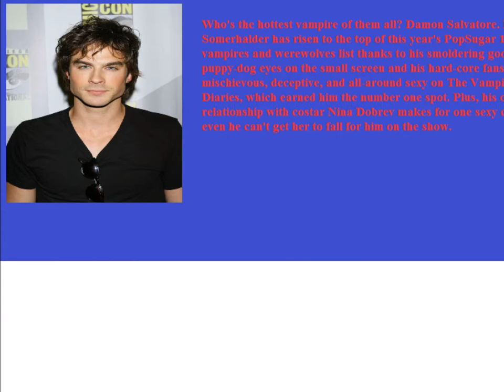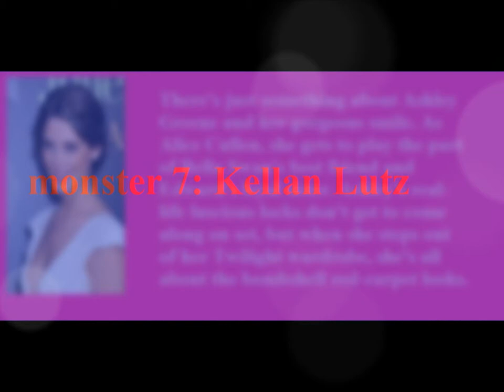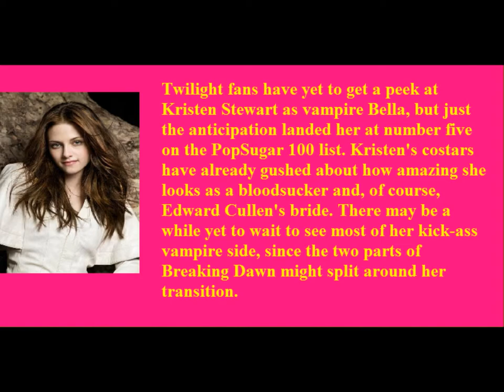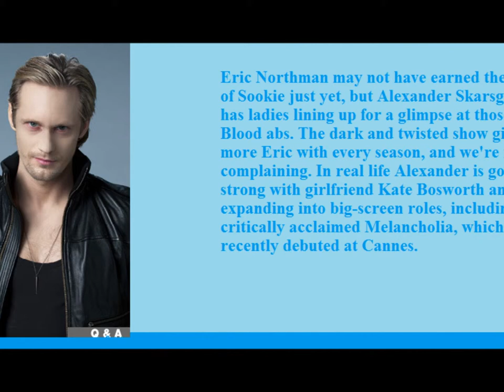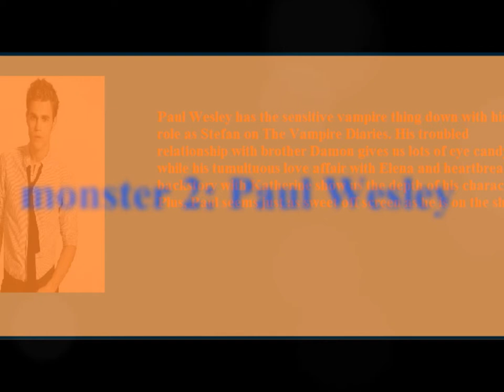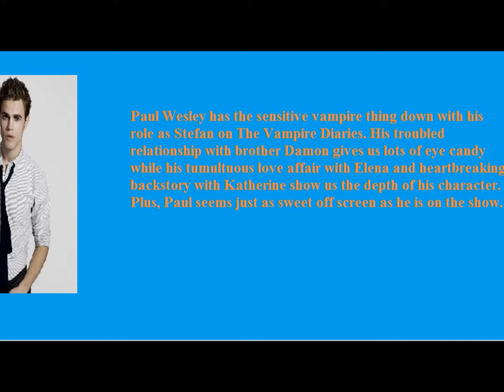Top 10 Hottest Vampires and Werewolves